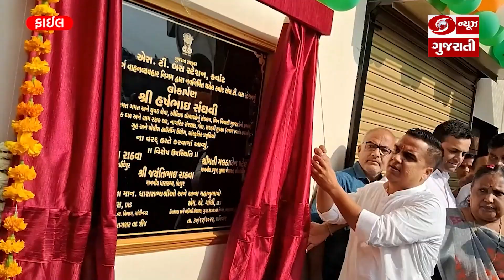ગૃહ રાજ્ય મંત્રી હર્ષ સંઘવીના હસ્તે બે દિવસમાં રૂ244.57 કરોડના પ્રકલ્પોનું લોકાર્પણ કરવામાં આવ્યું